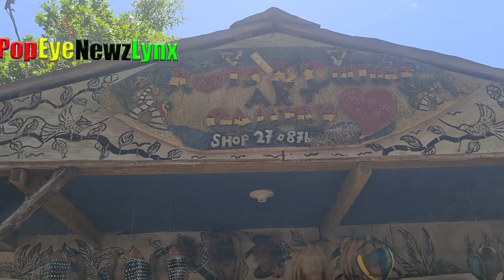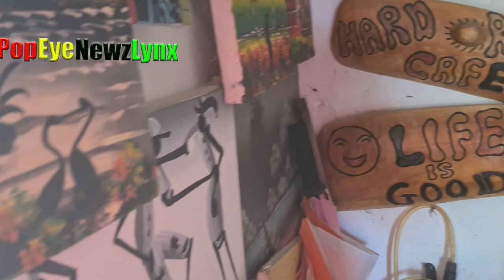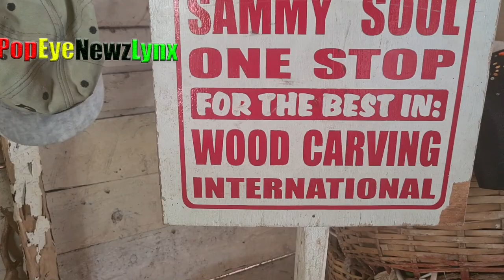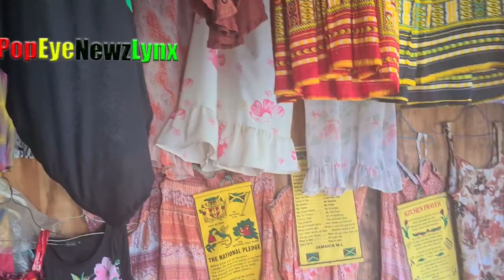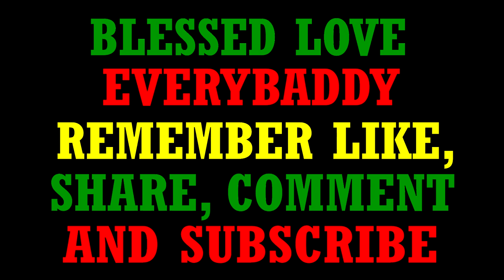THE NEGRIL CRAFT MARKET AT NEGRIL IN WESTMORELAND